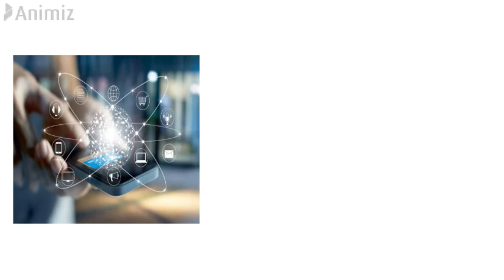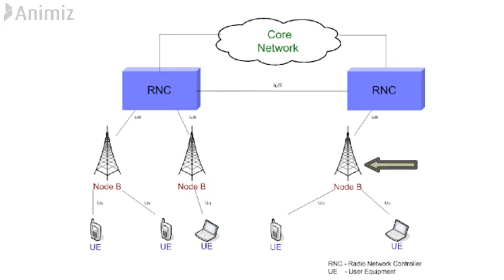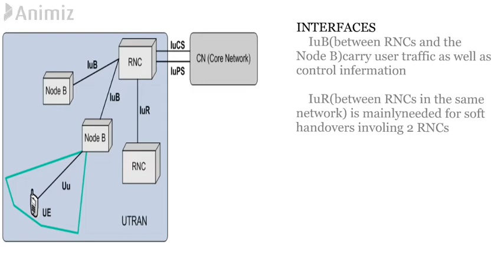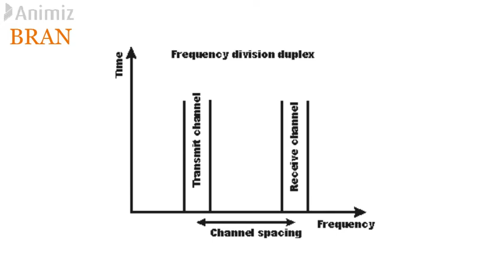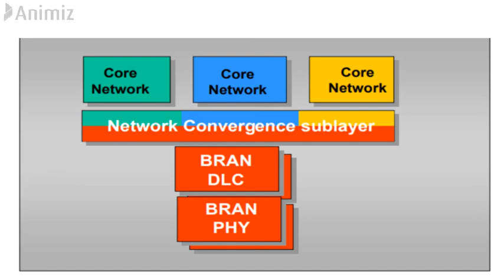BROADBAND RADIO ACCESS NETWORK WIRELESS NETWORK